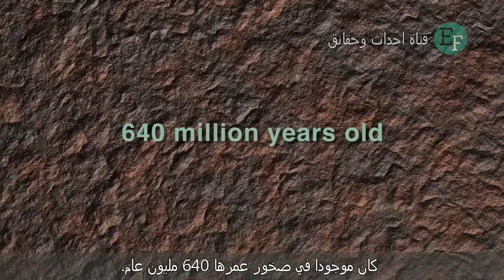اول مخلوق على وجه الارض ، العالم قبل البشر !!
توصل الباحثون بمعهد ماساتشوستس للتكنولوجيا إن الإسفنج البحري هو أول أشكال الحياة الحيوانية التي وجدت على الأرض وذلك قبل 580 مليون عام ، عن طريق تحليل بعض الحفريات الجزيئية الموجودة في صخور قديمة لا تزال حية حتى الآن. وأظهر التحليل جزيئا نادرا -كولسترول الآيزوبروبيل 24 (24 آي بي سي)- كان موجودا في صخور عمرها 640 مليون عام. و هذا الجزيء ينتجه الإسفنج البحري الحالي.
ومن المعروف ان الاسفنجيات هي حيوانات بحرية لها شعبة مستقلة في عالم الحيوانات
في هذا الفيديو سوغ نتعرف على حيوان اسفنجي يعد من اقدم الحيوانات على الارض والذي مايزال على قيد الحياة الى الان ويبلغ عمره اكثر من 2300 عام...

في رحلة استكشافية على سواحل جزر هاواي، تمكن فريق من الخبراء من اكتشاف حيوان يمكن أن يعتبر أقدم حيوان على الأرض والذي تجاوز عمره ال23 قرن، وقد توصلوا لهذا العمر التقديري بعد قيامهم بعدة أبحاث على الحيوان.

هذا الحيوان هو من الاسفنجيات البحرية الضخمة تم إيجاده على عمق 2100 متر تحت سطح البحر، وعن طريق استخدام الكاميرات والليزر تبين أن طوله 3.5 متر وارتفاعه متران وعرضه 1.5 متر، فحجمه يفوق حجم السيارة العادية ، والمنطقة التي تم إيجاده فيها هي محمية بحرية و موطن لأكثر من 7000 نوع من الكائنات البحرية

وبالنسبة لظاهرة عمره الطويل، فقد قال فريق الخبراء بأن السبب الرئيسي لوصول مثل هذا الحيوان لهذا العمر هو نموه البطيىء حيث يحتاج فترة زمنية طويلة حتى يصل لأقصى مراحل النمو

وقد استغل الباحثون في الإدارة الوطنية للمحيطات هذا الإكتشاف للمطالبة بحماية أكبر للمناطق البحرية المحيطة بجزر هاواي، والتي كما ذكرنا تعتبر موطنًا لآلاف الكائنات البحرية

حقوق الملكية:
انتاج احداث وحقائق